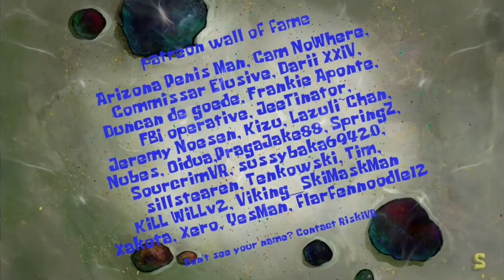Plankton tries to figure out why he has a stroke when he says Dr. Jr. (AI Sponge Rehydrated Clip)